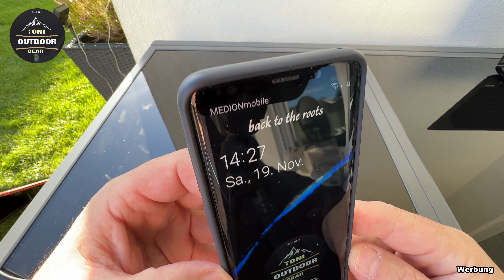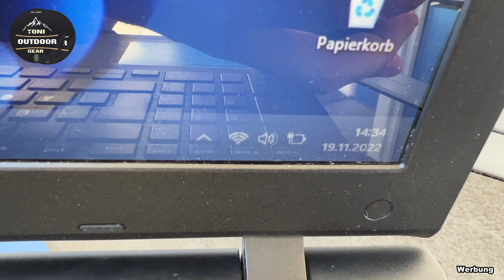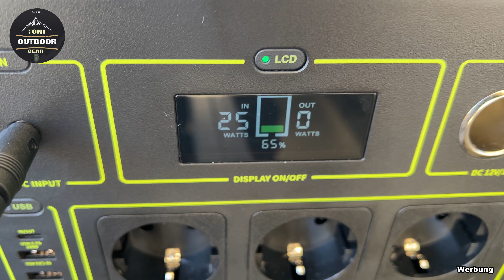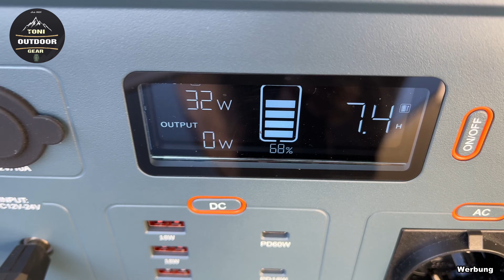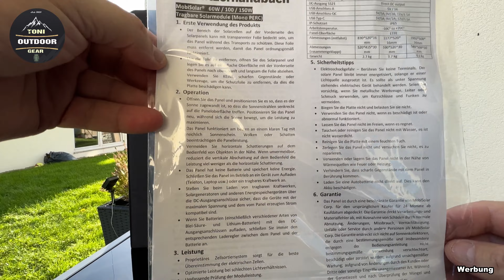Mobisolar 100 Watt Solartasche Test für Camping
Heute stelle ich euch eine Solartasche von MobiSolar 100 Watt mit verschiedene Test die ich gemacht habe für: Camping, Wohnmobil, Solaranlage, Kraftwerk und vieles mehr.

Solartasche kaufen bei Amazon

Langlebige ETFE-Beschichtung, tragbar, faltbares Solarpanel】Perfekt für Wohnmobil-Camping, Laden von Unterhaltungselektronik, Off-Grid-Road-Reisen, Outdoor-Abenteuer, Energieproduktion in abgelegenen Gebieten und unerwartete Stromausfälle. Die Platte hat eine ETFE-Beschichtung, die hohen Temperaturbelastungen standhält und im Vergleich zu anderen Materialien PET/TPT in ähnlichen Platten viel stärker und langlebiger ist
Hohe Umwandlungseffizienz: Hergestellt aus hocheffizienten monokristallinen Solarzellen, die bis zu 22–23 % der Solarenergie in energiefreie Nutzung umwandeln. Dieses Panel wandelt mehr Energie im Vergleich zu ähnlich bewerteten polykristallinen Paneelen um.
Schnelles Solar-Ladegerät mit USB- und DC-Ausgängen: Unterstützt schnelles Aufladen und kann gleichzeitig bis zu 3 USB-betriebene Geräte wie Laptop, Tablet, Smartphone, Drohne, Tablet, Kamera und andere elektronische Geräte aufladen. Lieferumfang: 1 x USB-C PD3.0, 1 x USB QC3.0 Port, 1 x USB-A Port, direkter DC-Anschluss 5521
Kompatibel mit tragbaren Kraftstationen: Das Paneel enthält Anschlüsse für die folgenden tragbaren Kraftstationen: Jackery, Energyzer Arc, EF Ecoflow, Golabs, PowerOak, Powkey, Beautens, Enginstar, Allpowers usw. Direkter DC-Port 5521 zum Aufladen von Kraftstationen und 12V Autobatterie. 1 x DC-Kabel 5521 und 1 x Adapter 5521 auf MC4 sind im Lieferumfang enthalten.
Ultradünn, leicht und kompakt: Das Paneel wiegt nur 3,6 kg, wodurch es einfach zu verwenden, zu verpacken und zu transportieren ist.